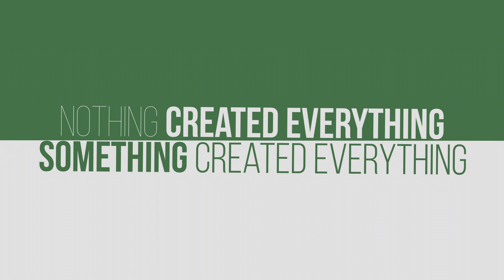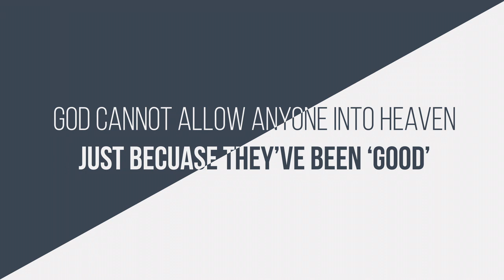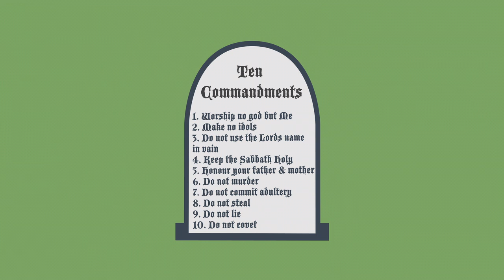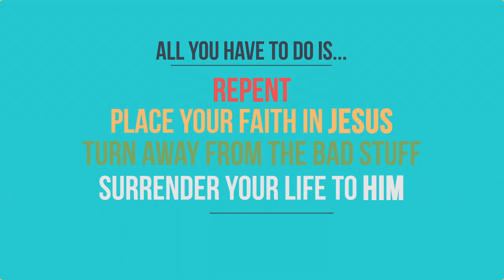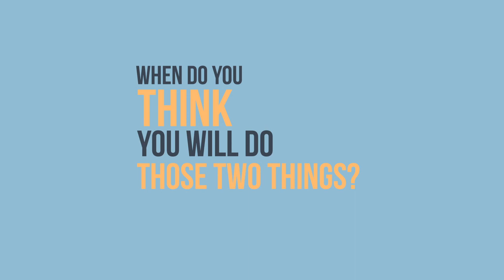The Gospel Message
Does God exist and what happens after we die?